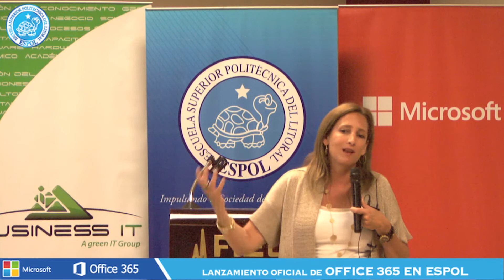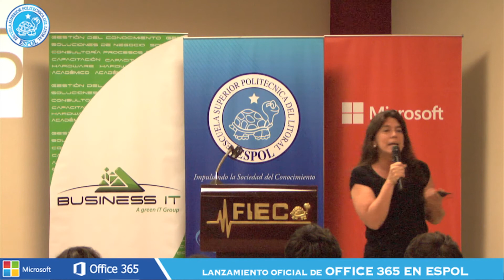Lanzamiento Oficial de office365 espol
Evento realizado el 22 de agosto de 2013 en el auditorio FIEC
Participación de:
Gerenta General de Microsoft en Ecuador Guadalupe Durán
AUTORIDADES DE ESPOL